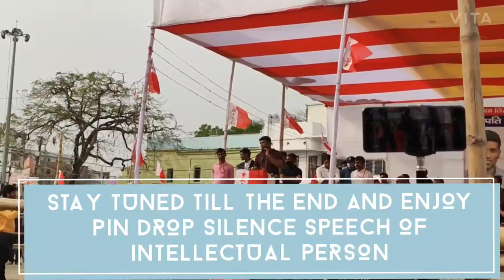IAS KANNAN GOPINATHAN AT GANDHI MAIDAN.siwan,bihar,ias,socialactivist,leader,#370